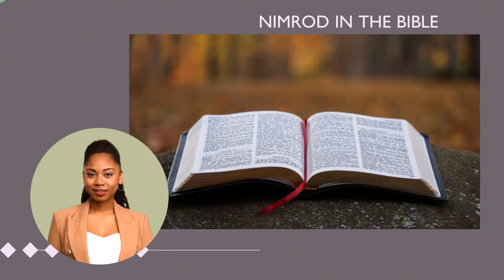youtube video #-C3BUsVeL6M